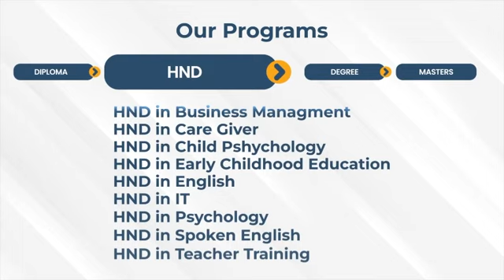அநுரவுக்கு வெட்கமில்லையா? ஹரிணிக்கு சவால் விட்டு கடுமையாக சாடிய ஹிருணிக்கா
කන්ද උඩරට සමගි වනිතා සමුළුව - වේවැල්පිටිය ක්‍රීඩාංගනයේ  සිට